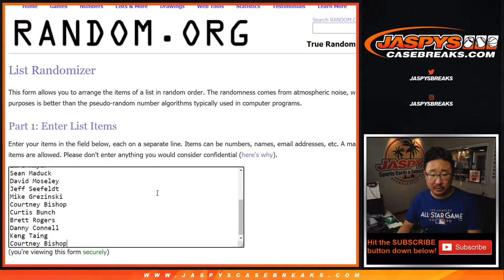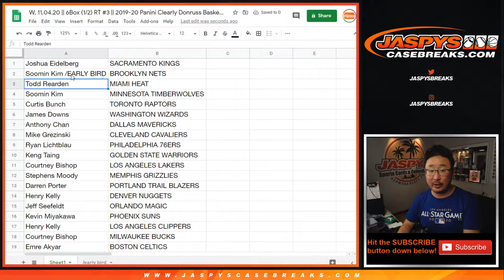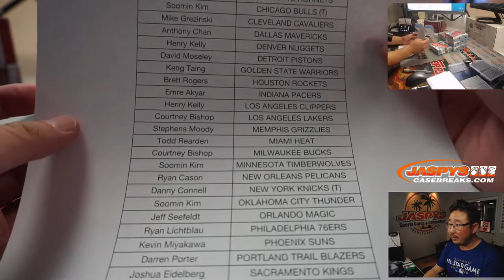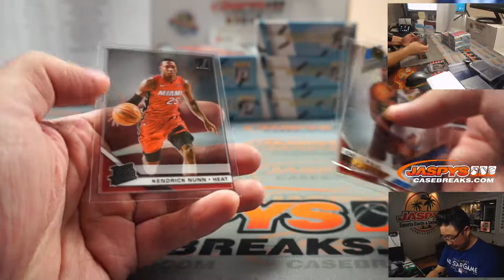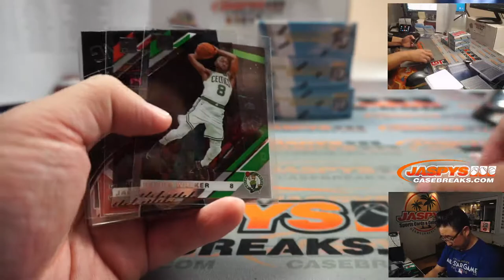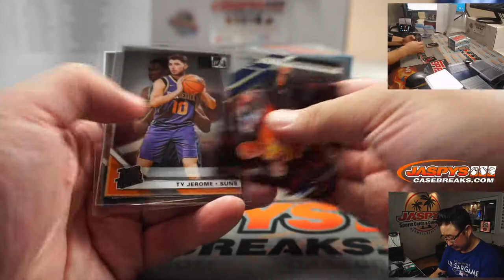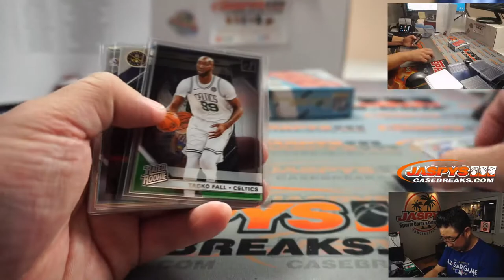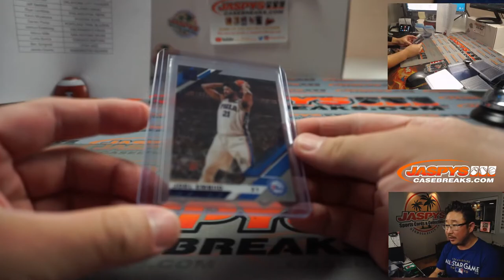W, 11.04.20 || 6Box (1/2) RT #3 || 2019-20 Panini Clearly Donruss Basketball (NBA)